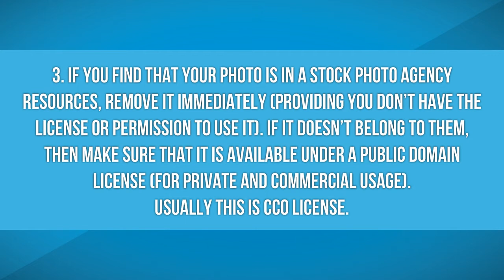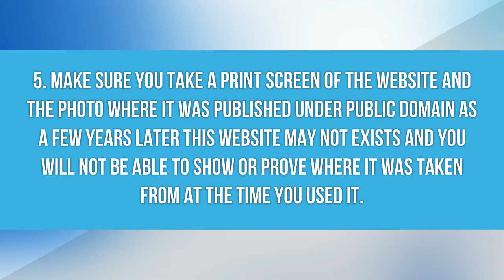How to protect yourself from a stock photo agency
Have you been contacted by a stock photo company because you have used the photo they claim they have copyrights?
Are they asking you to pay large sum of money for unauthorized usage of stock photo?

If your answer is NO – then it is time to act NOW.

Protect yourself before it happens and it may highly likely HAPPEN!

Watch these useful tips what to do to stay protected.